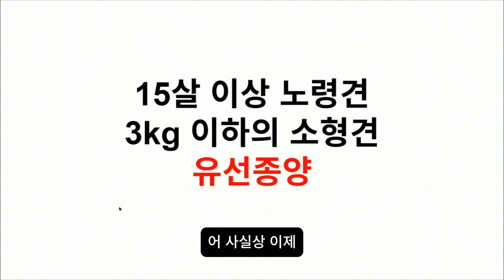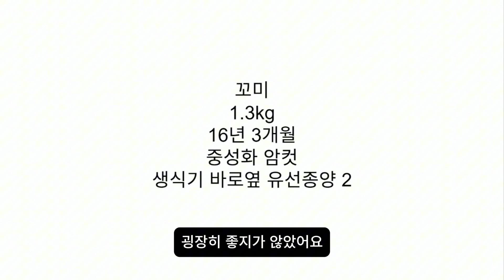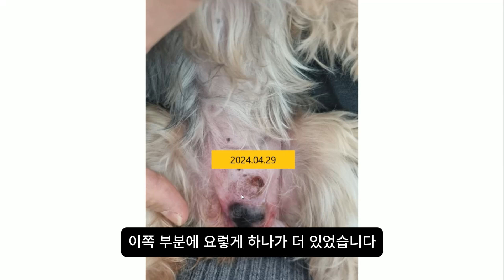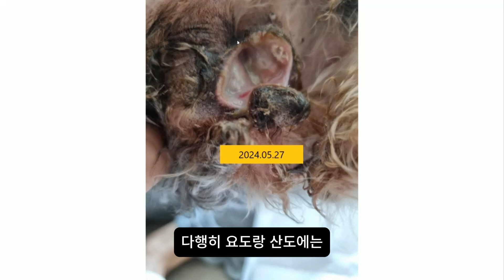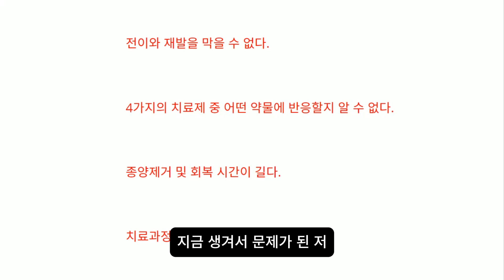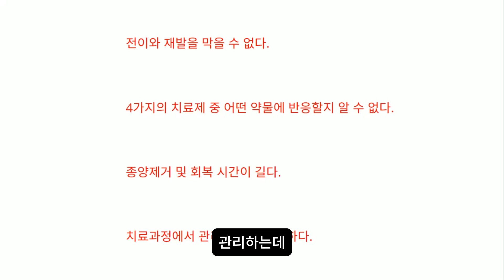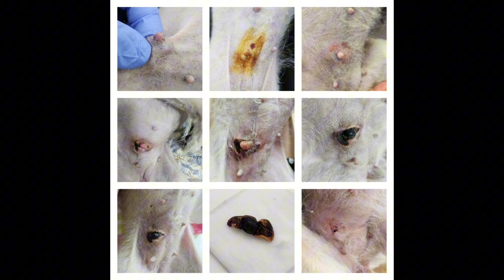16살 요크셔테리어 꼬미의 수술없이 유선종양 제거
괴사요법이 유일한 치료법인
괴사요법이 만들어지게된

15살 이상
3kg 이하의 강아지에게 발생한 유선종양

꼬미의 유선종양은
내원 직전 너무나 급격하게 성장을 하여서
보호자분이 종양이 파열될 것을 염려하셔서
수소문하여 저희 병원을 내원하셨습니다.

다행히 1차 치료제에 반응이 양호하여
100일 정도의 시간동안 치료가 잘 되었습니다.

마취와 수술이 힘든 고령의 강아지와 고양이에게 발생한 유선종양
종양이 발생한 것을 알고도 망설이시는 분들께서는
종양을 안전하게 제거할 수 있는 괴사요법이 있다는 것을 알려드리고 싶습니다.